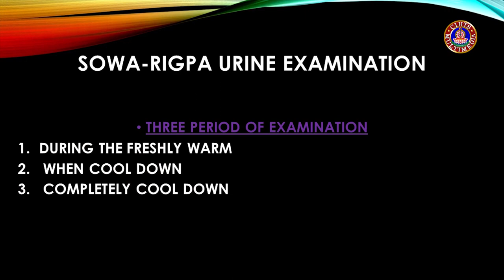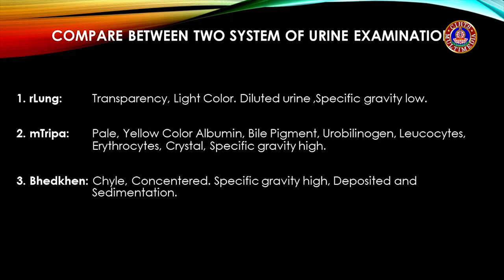Pathogenesis In Sowa-Rigpa Medicine: Session 10: Dr Jigme Migyur